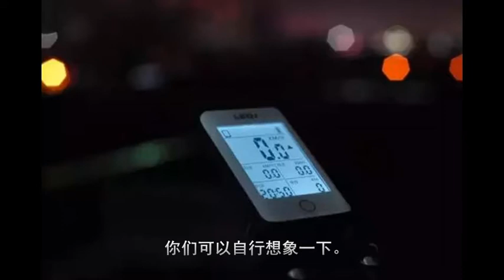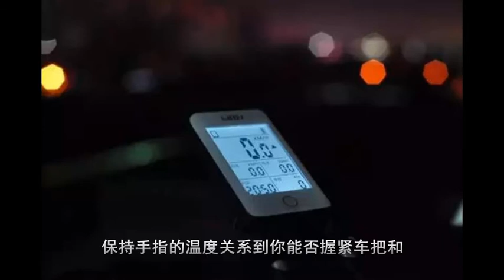骑行一趟川藏线究竟得花多少钱！看了就放弃？